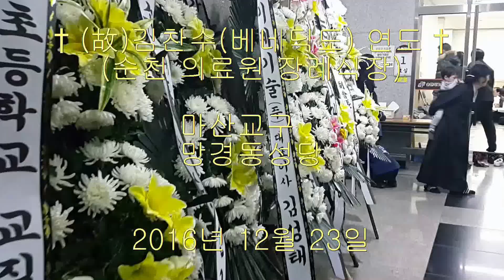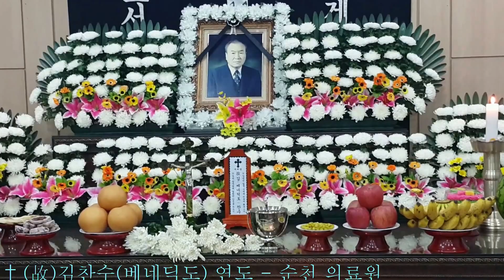† (故)김찬수(베네딕도) 연도(2016-12-23)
문경의 대야산에 신협에서 주관하는 등산 참가하여
멤버들과 함께 산행함